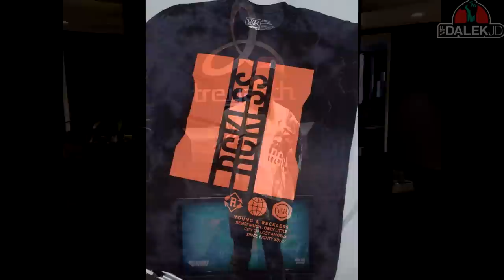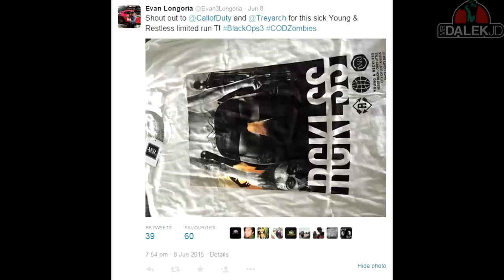Call of Duty: Black Ops 3 - Misty Returning to Zombies?! / NEW Female Character TEASED!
Black Ops 3 - A Female Character TEASED in ZOMBIES!

Treyarch seems to have rolled out a new version of the Call of Duty: Black Ops 3 Zombies t-shirt from Young and Reckless. Theses shirts are not available for public sale, but have been given out to athletes, artists, and more following a visit to Treyarch or to support a sporting event. This new Black Ops 3 Zombies t-shirt may give us a tease on what's to come in the zombies mode!

Fox Stevenson - Sweets (Soda Pop) [Original Mix]